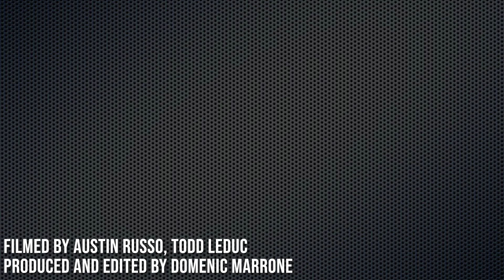BT AA VIPERS VS SUROIT EXPRESS OCT 29 2022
LOSS 4-3
DDO CIVIC CENTER
FILMED BY AUSTIN RUSSO
PRODUCED AND EDITED BY DOMENIC MARRONE